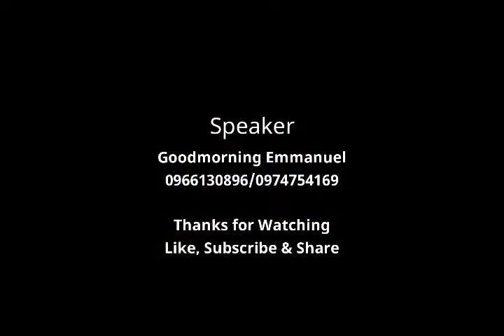Becoming a Person of Value This Message will change the way you think